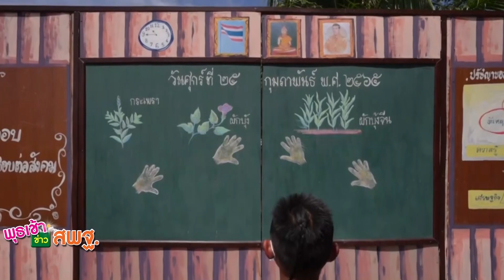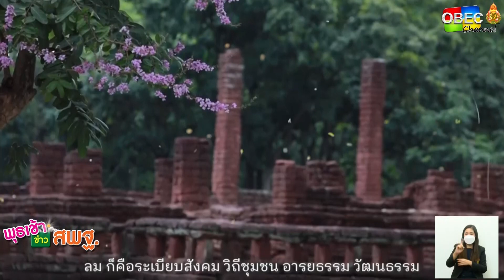รายการ พุธเช้า ข่าว สพฐ. ครั้งที่ 2/2566 [Part 1/7] (วันที่ 11 มกราคม 2566)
รายการ พุธเช้า ข่าว สพฐ. ครั้งที่ 2/2566 (วันที่ 11 มกราคม 2566)

▶️ โครงการพระราชดำริ : ห้องเรียนอารยเกษตรกับการพัฒนาเด็กพิเศษ ศูนย์การศึกษาพิเศษประจำจังหวัดกำแพงเพชร สำนักบริหารงานการศึกษาพิเศษ